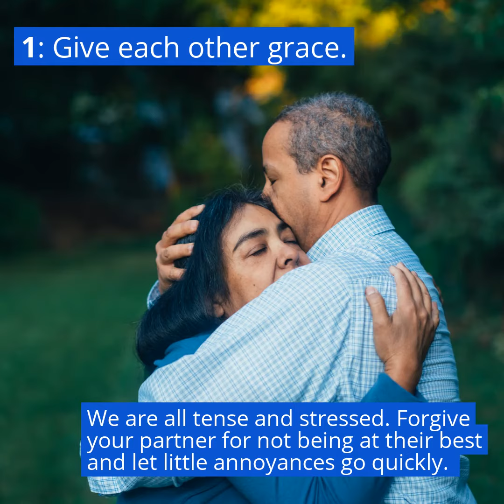7 Tips for Surviving Quarantine with your Significant Other!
The past few weeks have not been easy, COVID-19 has taken a toll on all of us.  Not only are we feeling anxious, uncertain, and insecure about our futures, but we're also doing it while stuck in the house AND spending more time with our significant others and our families than we may typically be used to!

Stress in our relationships is inevitable at one point or another, but the stresses of being quarantined with our partners can add a whole new level of pressure to our relationships.